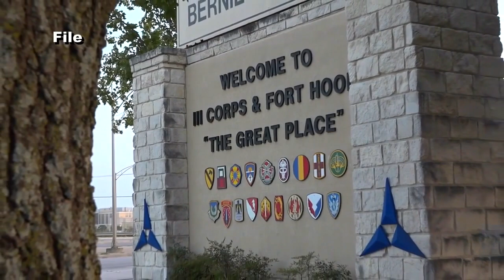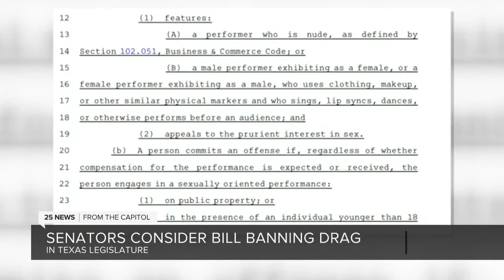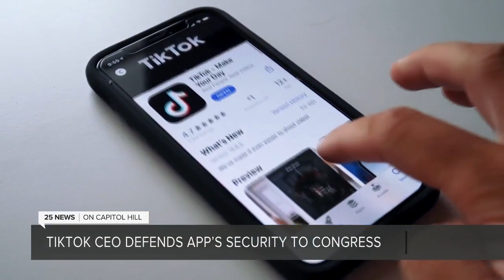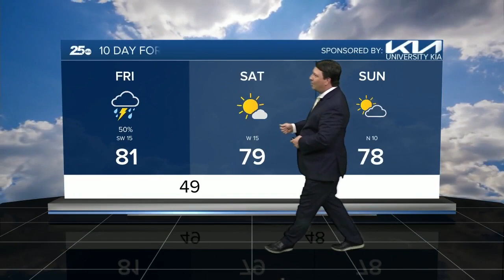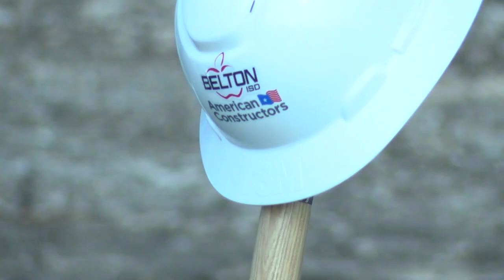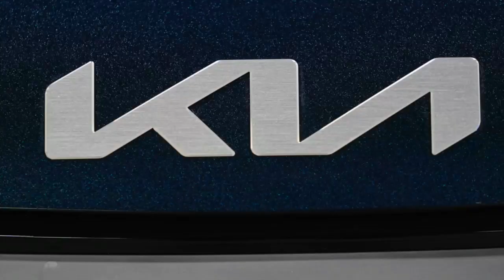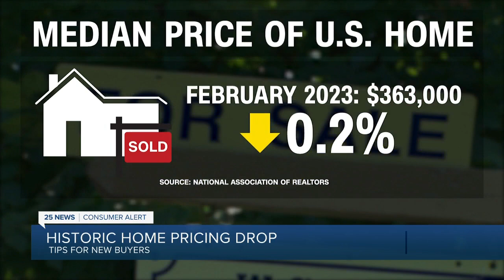Good Neighbor program looking for volunteers to help seniors and disabled